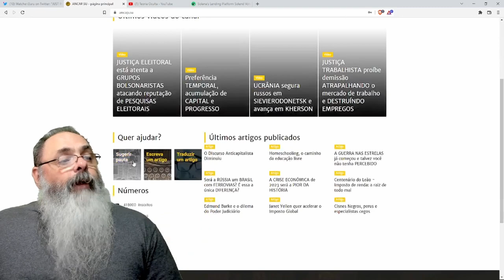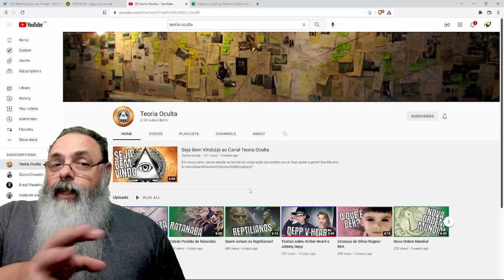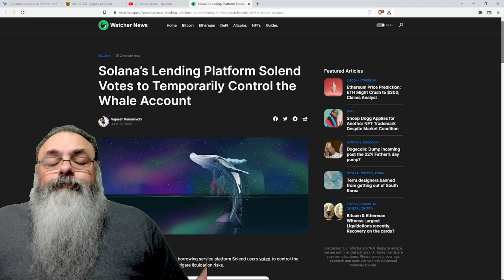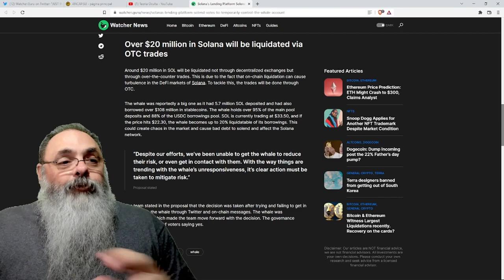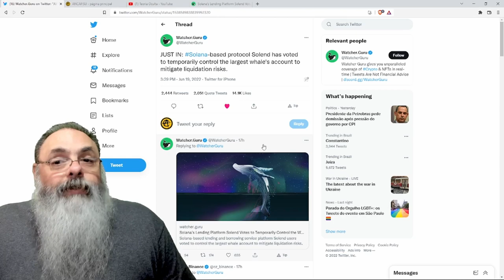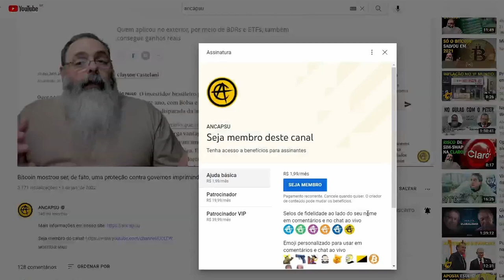Protocolo SOLEND faz votação e maioria DECIDE TOMAR CONTA de carteira COM MAIOR VALOR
Sigam o canal deles no Twitter: @TeoriaOculta

Ajude o canal:

16vmNcrA4Mvf7CaRLirAmpnjz1ZH3bWNkQ (Bitcoin)
LSCnrubCVcpuLrGTTLMqpwRTXvYz7vMbbA (Litecoin)
0x28aec946919c70e5e25d7c6785ede7622278b463 (Ethereum)
nano_1s6i6xwujzqnmie8nc3x8rfumdnebpsd6h4cp9wgkcpk4eb1xn5u7n48ok5b (Nano)
0x1302536c28695e47aaedd020aaf39f500cf6c22f (BNB)